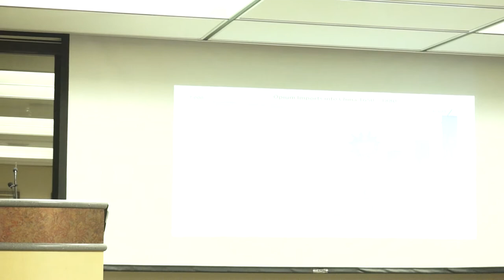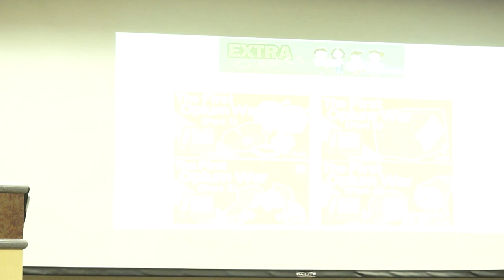David Yung -- The First Opium War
David Yung, who spoke from the storytelling manual with a speech entitled “The First Opium War.”